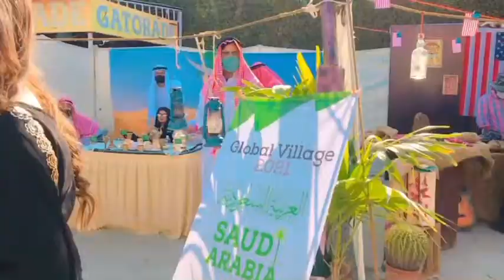Global Village | project | Greenwich University | Vlog 20